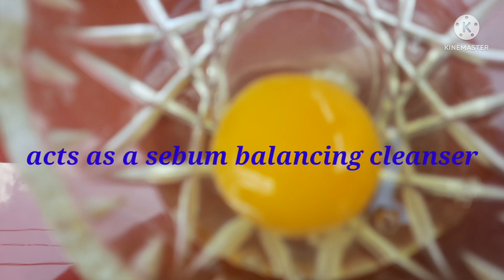15.Biotin rich hair mask for hair loss/தலை முடி உதிர்தலை உடனே நிறுத்தும் பயோட்டின் கலவை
Siddha doctor#siddha medicine#haircare lifestyle psoriatic scalp treatment#health#tamilnadu tamil #